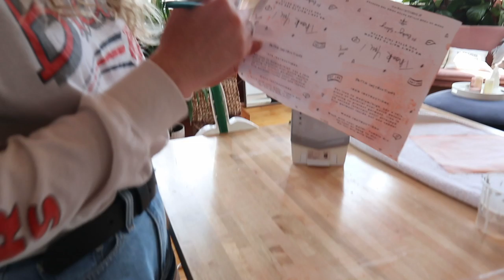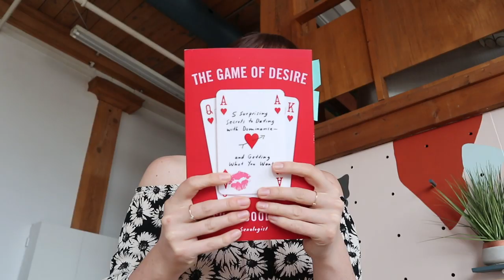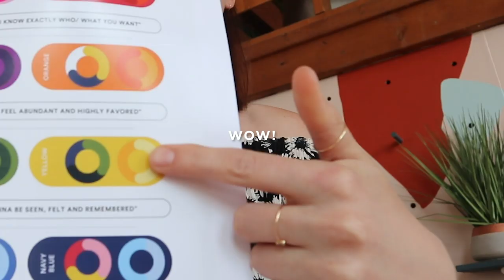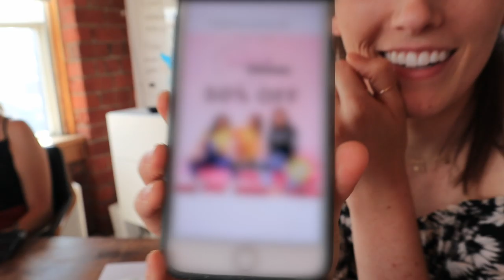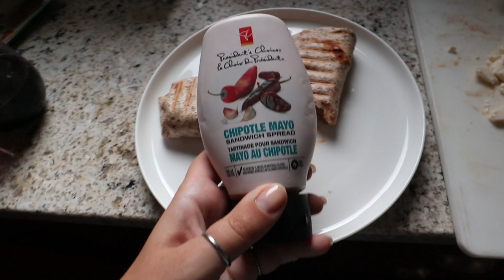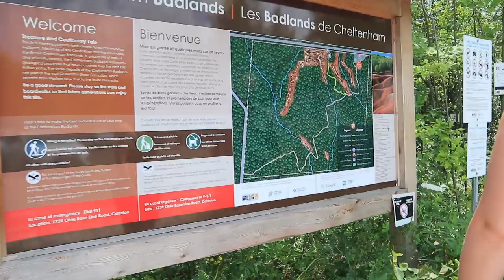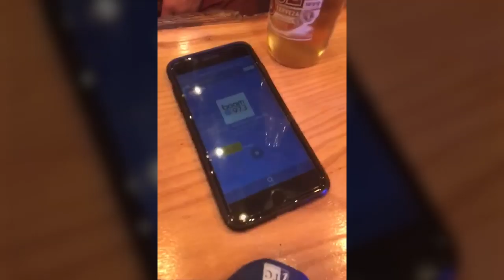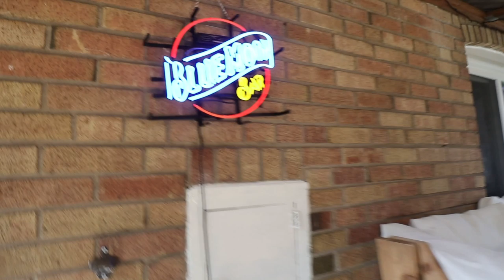i made over my patio... again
Becky redecorates her patio and plans a secret date for her husband, while Kelsey hangs out with her family in the great outdoors!

OTHER PLATFORMS
@thesorrygirls everywhere!